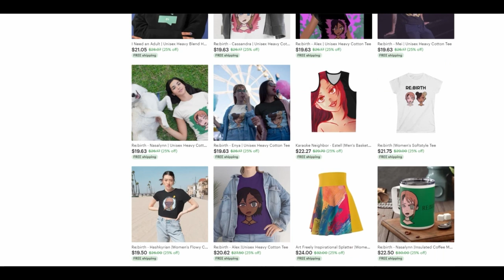Ron Kamonohashi Deranged Detective/Forbidden Deductions [5-6] Reaction | Hand Collector + Broadcast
check out

Edited by:
Hitesh

ron kamonohashi's forbidden deductions deranged detective rkdd rkfd anime reactions anitubers ron kamonohashi reacts yaboyrocklee yaboyroshi lala jami reanimated manga reaction akira amano anime